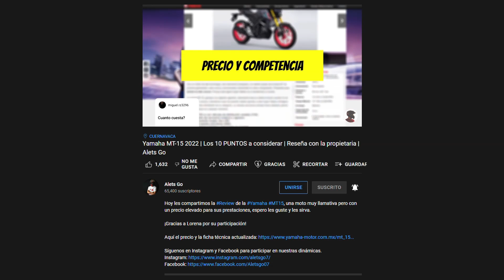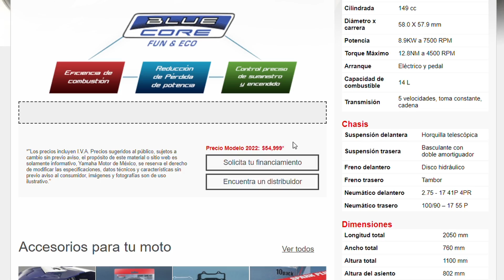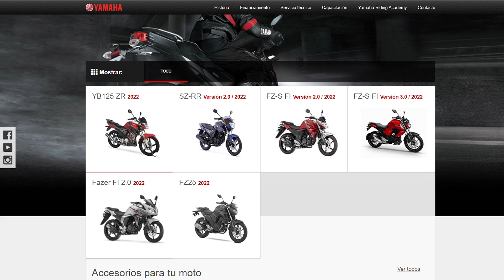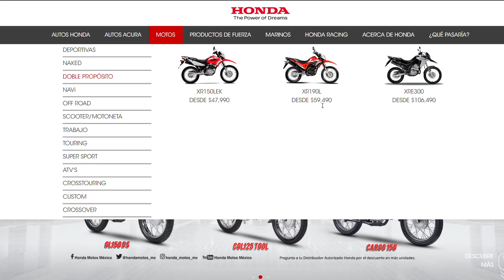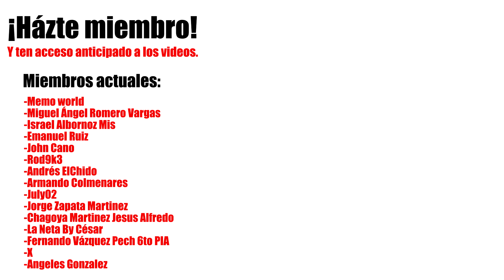¿Casi $100,000 por una 150cc? | Yamaha SUBE SUS PRECIOS (aún más) | Opinión personal | Alets Go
Hoy les comparto mi opinión sobre la subida de precio que está teniendo Yamaha, comparte la tuya en los comentarios.